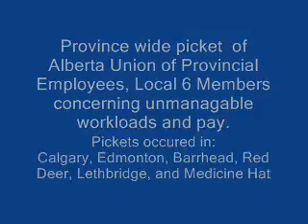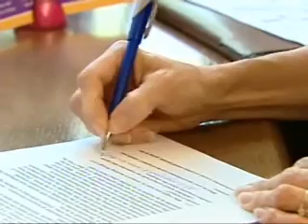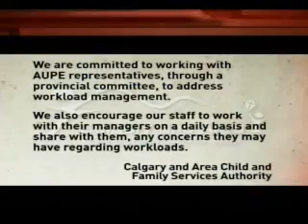[CBC Calgary news] Provincial workload picket Oct 30th, 2007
Alberta Union of Provincial Employees, Local 6, staged a workload info picket in six Alberta Communities over the lunch hour. Good clip talking about the consequences of unmanageable workloads. Also discussed the problems of the recent mediated contract settlement.